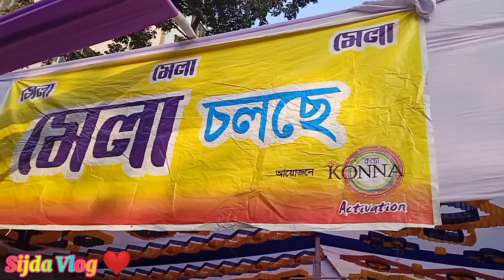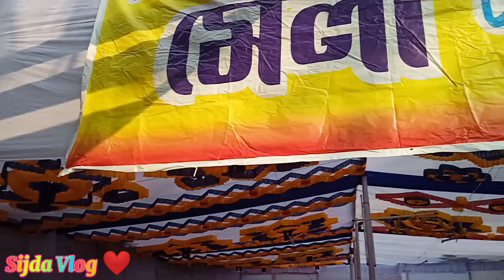স্কুল# টাইমে মেলার মাঠে একটু ঘোরাঘুরিsijda vlog#❤️❤️❤️❤️